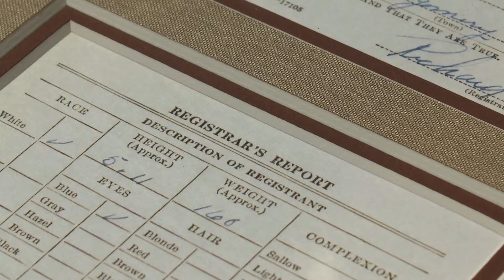Col. Dick Cole Presented w/Draft Card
The National Archives & Park University surprises Col. Dick Cole with his 1940 Draft Card